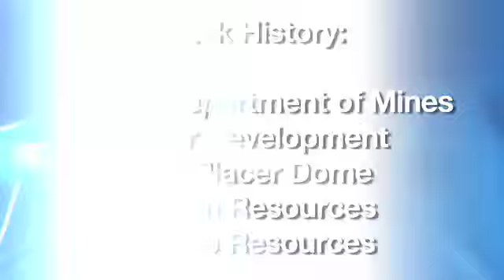The Northern Miner Hall of Fame Series: Roman Shklanka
Meet Canada's mining greats (part 3 of 4)

Canadian Mining Hall of Fame inductee Roman Shklanka